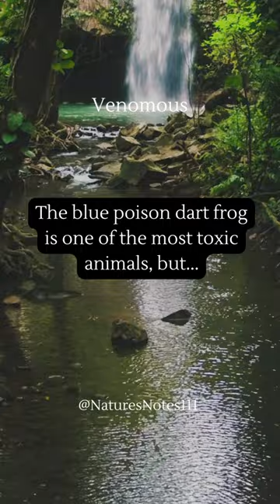Animal Facts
Welcome to our YouTube Short series, where we bring you fascinating animal facts in bite-sized videos! 🐾

In this episode, we delve into the captivating world of wildlife and share amazing facts about some of our planet's most extraordinary creatures. Join us as we uncover the wonders of the animal kingdom, one fact at a time!

From the fastest land animals to the most intelligent sea creatures, get ready to be amazed by the diversity and incredible adaptations of animals across the globe. Whether you're a nature enthusiast, an animal lover, or simply looking for a quick dose of knowledge, this short video is perfect for you.

Prepare to be awe-struck by the majestic beauty of the African savannah as we explore the hunting strategies of the mighty lion. Discover the astonishing ability of a certain bird species to mimic human speech, leaving us in awe of their vocal talents.

But it doesn't stop there! We'll also dive into the depths of the ocean to uncover the astonishing camouflaging techniques of the clever octopus. Witness firsthand the incredible journey of a monarch butterfly, as it embarks on an epic migration spanning thousands of miles.

From the adorable antics of playful otters to the stealthy prowess of elusive snow leopards, each fact will leave you with a newfound appreciation for the creatures that share our planet.

So, if you're ready for an adventure through the animal kingdom and want to expand your knowledge of nature's wonders, be sure to hit that play button and enjoy this captivating YouTube Short!